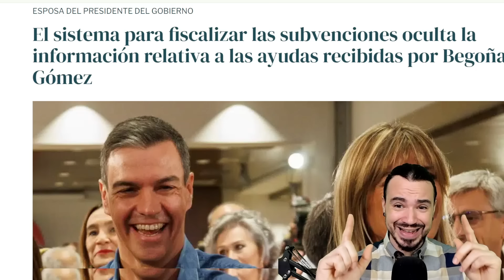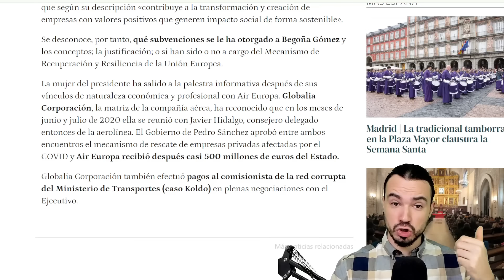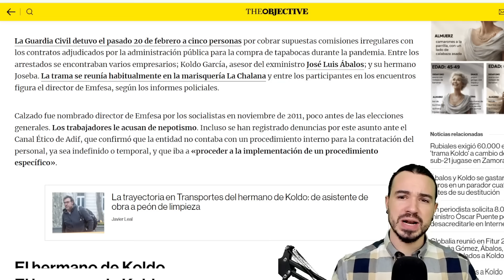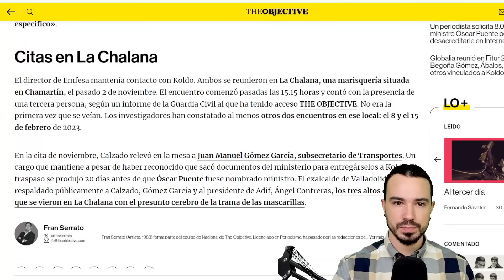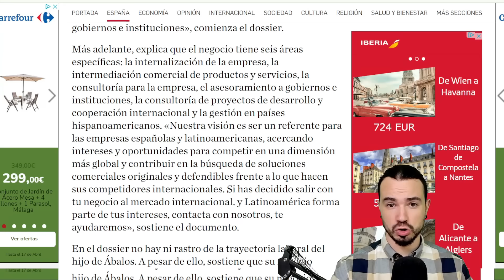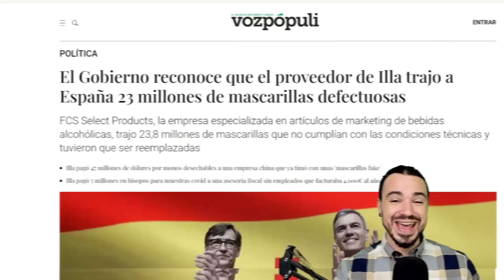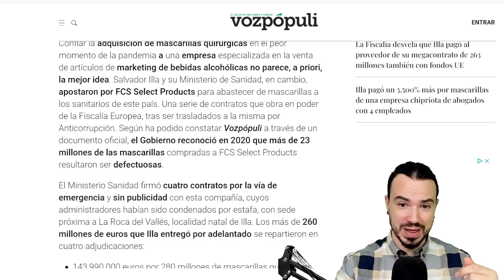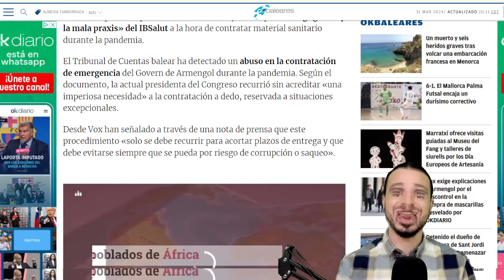LAS NOVEDADES SOBRE EL CASO PSOE DEL QUE YA NO SE ESTÁ HABLANDO:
LAS NOVEDADES SOBRE EL CASO PSOE (CASO KOLDO, TRAMA ÁBALOS)  DEL QUE YA NO SE ESTÁ HABLANDO: LA EMPRESA DE BEGOÑA GÓMEZ, LOS CHANCHULLOS DE ARMENGOL CON LAS MASCARILLAS Y EL CONTRATO DE SALVADOR ILLA.